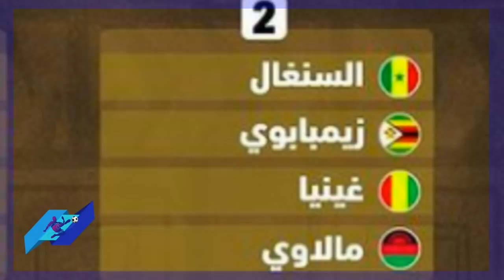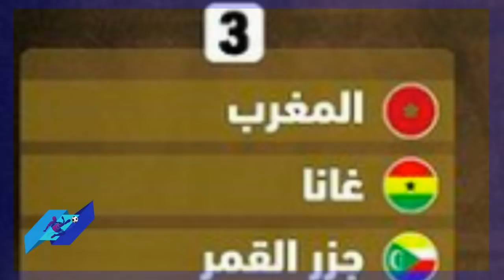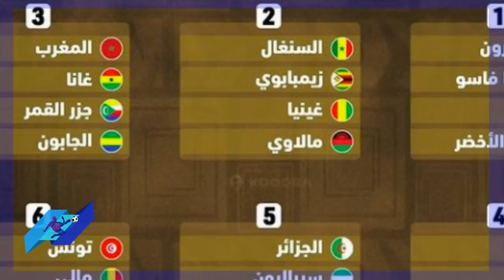عااااااجل نتائج قرعة كأس أمم افريقيا بالكاميرون المغرب في مجموعة حارقة Maroc vs can 2021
عااااااجل نتائج قرعة كأس أمم افريقيا بالكاميرون Maroc في مجموعة حارقة المغرب vs can 2021